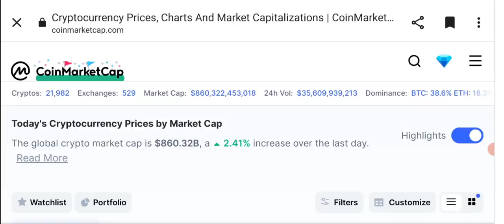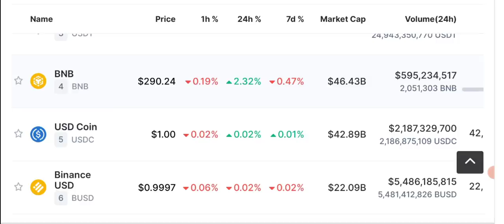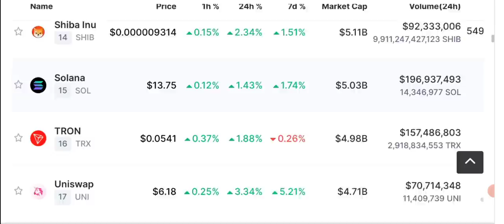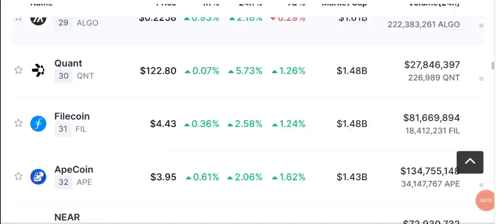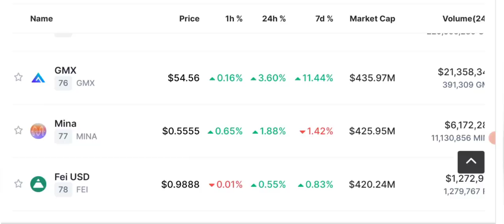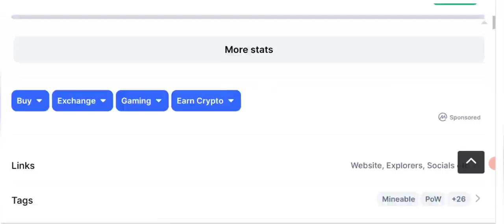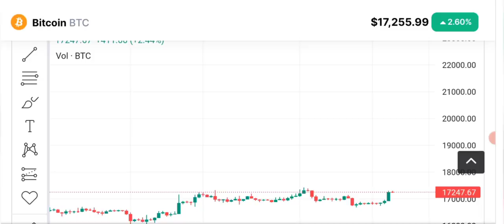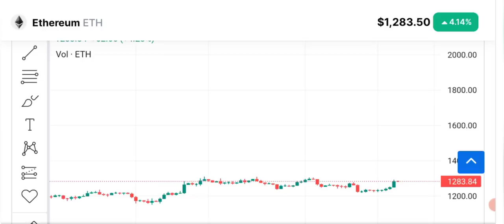Crypto News - Bitcoin Pump How much More ?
Crypto Latest News Update Today,  Bitcoin  price prediction. BITCOIN HAS PUMPED but how much more the price can go up ?

🔴 Table of contents:

00:00 : intro
01:53 : crypto news today
10:20 : Bitcoin pump
11:45 : Bitcoin-eth - bnb price prediction
13:10 : bitcoin Ethereum Candle Chart
15:10 : outro

🔴🔴🔴Popular Uploads 🔴🔴🔴

_____________________________/SOCIAL LINKS\___________________________________